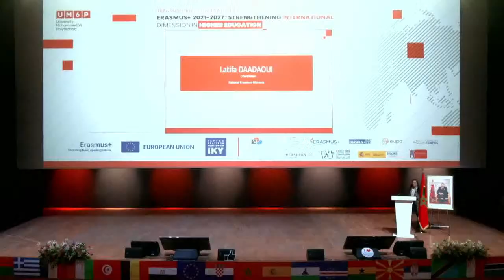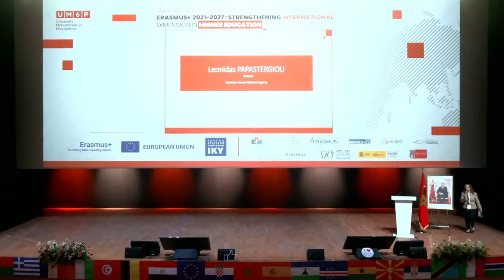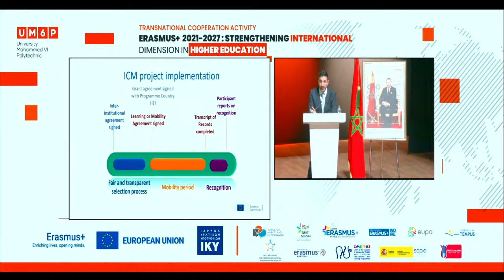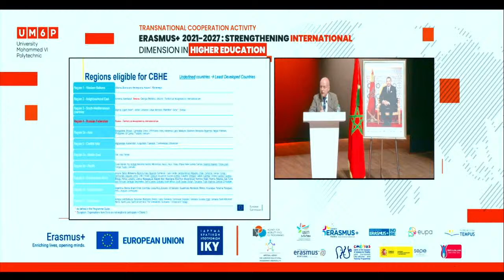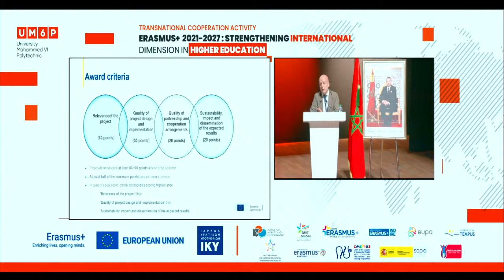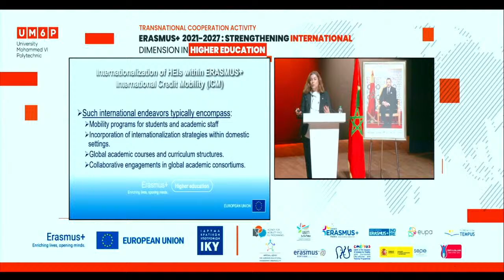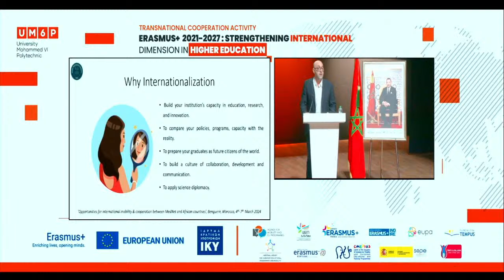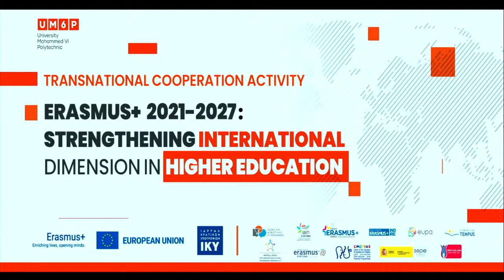ERASMUS+ 2021-2027: Strengthening International Dimension in Higher Education 05/03/2024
ERASMUS+ 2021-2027: Strengthening International Dimension in Higher Education
“Opportunities for international mobility and cooperation between MedNet and African countries”
(Benguerir, Morocco, 4th-7th March 2024)

09:30 - 10:00 CET
Official opening of the seminar Salutations @ Ibn Roshd Auditorium Mr Abdellatif Miraoui, Minister of Higher Education, Scientific Research and Innovation in Morocco Ms Patricia Llombart Cussac, Ambassador of the European Union to Morocco Mr Kyriakos Pierrakakis, Greek Minister of Education, Religious Affairs and Sports (video) Mr Efthimios Fokas, Deputy Head of Mission - Greek Embassy in Rabbat Ms Latifa Daadaoui, NEO Morocco Mr Leonidas Papastergiou, NA Director EL01

10:00 - 10:20 CET
Key note speech: The ERASMUS+ action «KA171-International Credit Mobility (ICM)»
Representative of EC or NA staff @ Ibn Roshd Auditorium
Mr Christos Aivaliotis, Policy Officer - Erasmus+ International Cooperation, DG EAC

10:30 - 10:40 CET
Key note speech: The Erasmus+ centralised actions (Capacity Building, Erasmus Mundus) – Οpportunities for international cooperation Representative of EΑCΕΑ or EC @ Ibn Roshd Auditorium

10:40 - 11:00 CET
Good practice example: “ Internationalization of HEIs within ERASMUS +,International Credit Mobility (ICM) in the University of Piraeus” Dr. Christina Kontogoulidou, Adjunct Lecturer, Head of the Department of International Relations, University of Piraeus.

11:00 - 11:20 CET
«How to Submit and Coordinate Successfully Capacity Building for Higher Education and Virtual Exchange Projects» Konstantinos Petridis, Associate Professor, Vice Rector of International Relations and Outreach, Hellenic Meditteranean University

11:20 - 11:40 CET
Questions-comments-discussion @ Ibn Roshd Auditorium